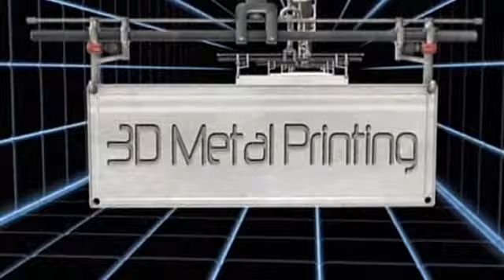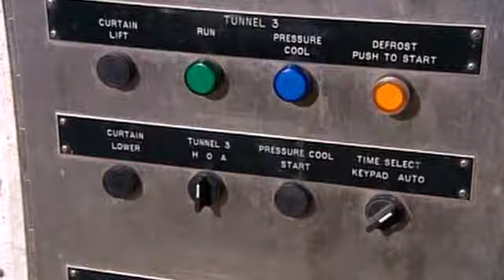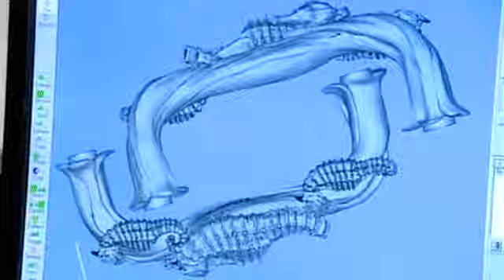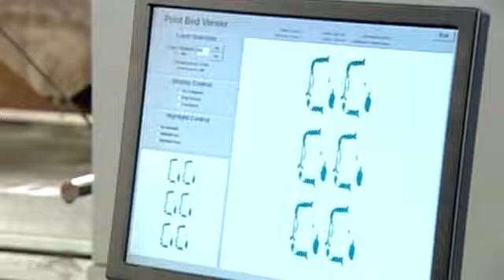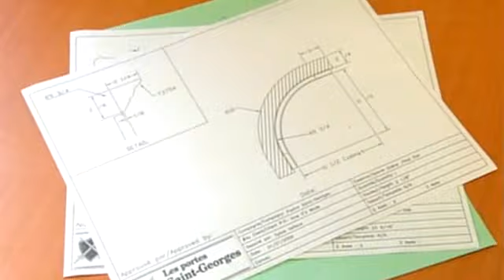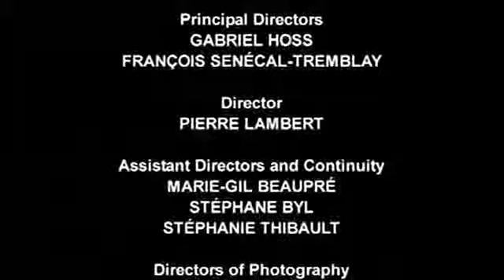Hogyan készül S14E12 - Légcsavaros csónak/Hagyma/3D fémnyomtatás/Íves szekrényajtó